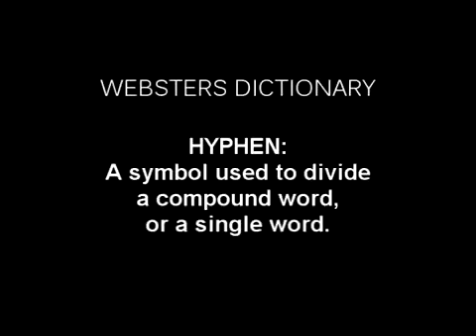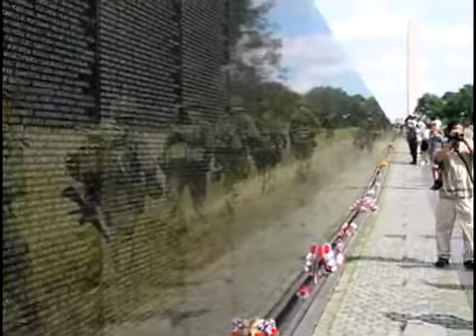The Hyphen - By John Wayne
VIDEO FROM :

 robbeetlejuice  |  October 06, 2007

"I found this audio recording by John Wayne which has a great message. It is about "The Hyphen". I think there is a great message that not only Americans but everyone can take from this. I hope my video does it justice."